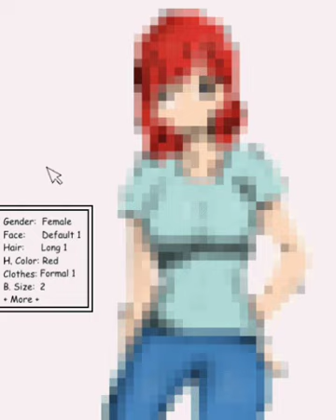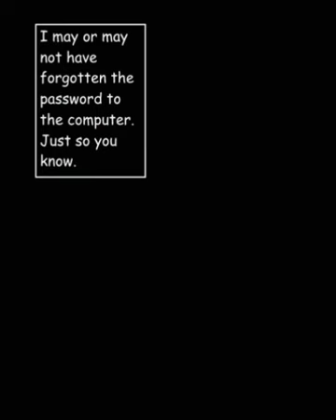tg transformation 101